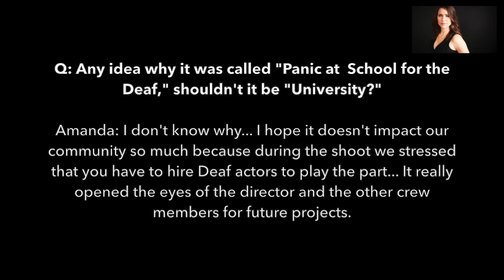5.5 Topics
DGM National Deaf Rally Thoughts, Murder U’s Show about the Gallaudet Murders, and St. Louis DEAFestival 2016.